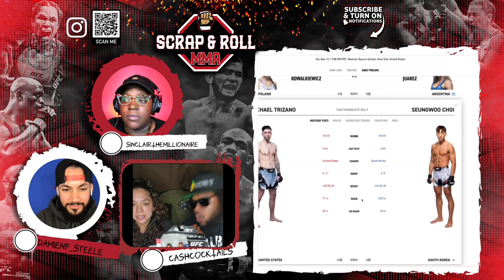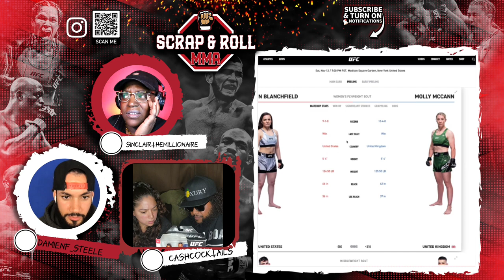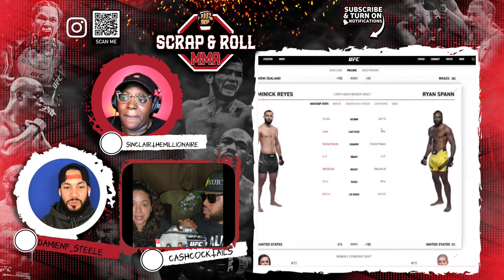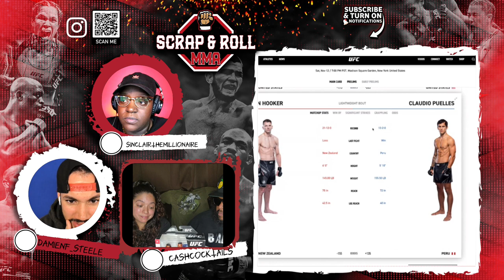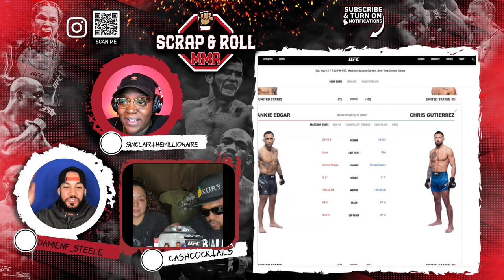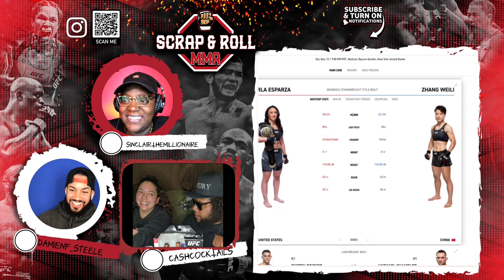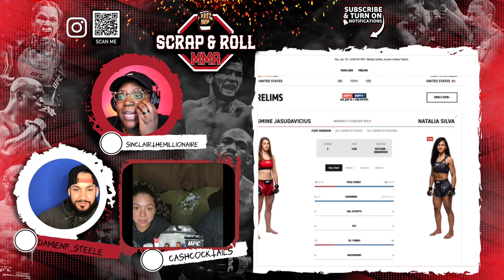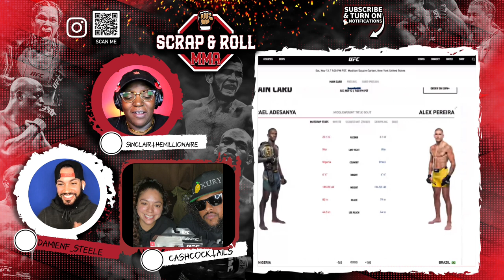Israel Adesanya WILL finish Alex Pereira in 3 rounds! UFC281 breakdown |EP 4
UFC 281 is here and we are beyond excited to see Israel Adesanya vs Alex Pereira. Will Israel avenge his two losses or does Alex Pereira just have his number? Dustin Poirier vs Michael Chandler has the making of Fight of the year all over it! The card is absolutely STACKED and we go from the bottom to the top in awe of the names that are on the prelims. Will Adesanya win and truly shut down the division or will Alex shake up the top and finally give Izzy some competition?!